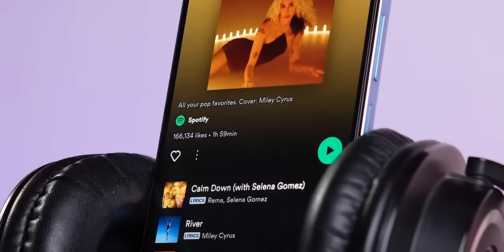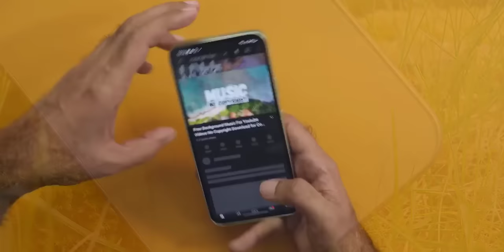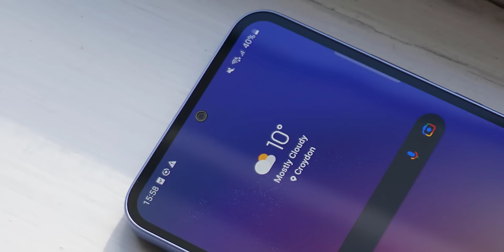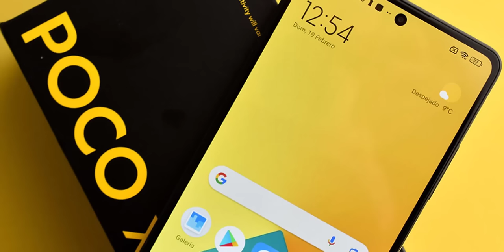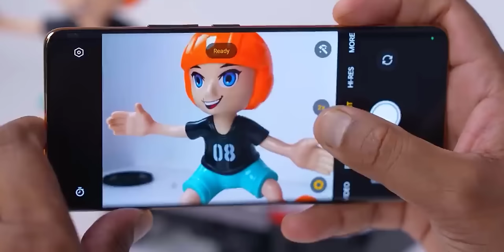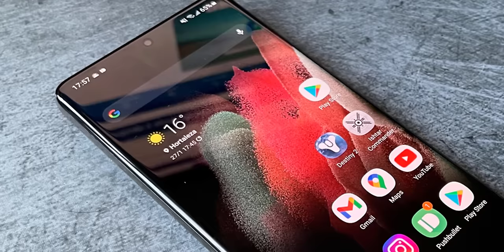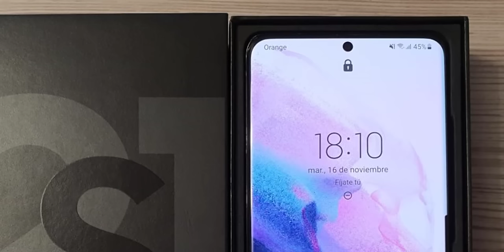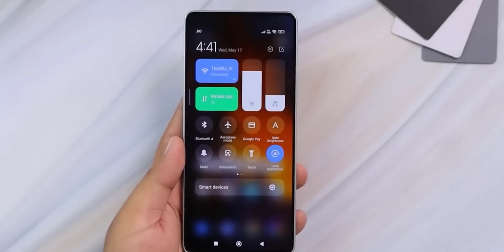MEJORES CELULARES CALIDAD PRECIO para COMPRAR en 2024 TOP GAMA MEDIA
Opción 1
Opción 2

📱Galaxy A54
Opción 1
Opción 2
Opción 3

Opción 1
Opción 2
Opción 3

Opción 1
Opción 2
Opción 3

📱S21 Ultra
Opción 1
Opción 2
Opción 3

📱Poco F5
Opción 1
Opción 2
Opción 3

Unete a TP Resurrection para tener beneficios exclusivos y contacto directo Links de compra

En el vertiginoso mundo de la tecnología móvil, la pregunta recurrente entre los consumidores es: ¿Qué celular comprar en 2023? Con la constante evolución de las marcas líderes y la llegada de nuevos competidores, la elección del dispositivo adecuado puede resultar abrumadora. La oferta de mejores celulares para el 2023 es extensa y variada, abarcando desde modelos de alta gama hasta opciones más asequibles que ofrecen un equilibrio óptimo entre funcionalidad y precio.

Al considerar qué celular comprar en 2023, es esencial evaluar varias características clave. Entre las especificaciones más buscadas se encuentran el rendimiento del procesador, la calidad de la cámara, la duración de la batería y la conectividad 5G, que está tomando fuerza en este año. Además, la elección entre sistemas operativos también es crucial, ya que algunos usuarios prefieren la interfaz intuitiva de Android, mientras que otros optan por la uniformidad del ecosistema de Apple con iOS.

En la categoría de mejores celulares calidad precio 2023, algunos modelos destacan por ofrecer un rendimiento excepcional sin comprometer el bolsillo del consumidor. Entre ellos se encuentran dispositivos de marcas reconocidas que han logrado equilibrar la calidad y el precio de manera sobresaliente. La relación entre el precio y las características de estos modelos los coloca en la lista de los mejores celulares calidad precio 2023, convirtiéndolos en opciones atractivas para quienes buscan un equilibrio entre funcionalidad y costos.

Por otro lado, los mejores celulares 2023 en términos absolutos suelen ser dispositivos de gama alta que integran las últimas innovaciones tecnológicas. Estos modelos suelen contar con pantallas de alta resolución, sistemas de cámaras avanzadas con capacidades de grabación en 8K, procesadores potentes y una experiencia de usuario fluida. No obstante, es importante considerar si estas características avanzadas se ajustan a las necesidades individuales y al presupuesto del usuario.

¿Qué celular me compro en 2023? La respuesta a esta pregunta depende en gran medida de las preferencias personales, las necesidades específicas y, por supuesto, del presupuesto disponible. Aquellos que buscan un equilibrio entre precio y prestaciones pueden encontrar opciones atractivas en la categoría de mejores celulares calidad precio 2023. Mientras tanto, los entusiastas de la tecnología que buscan lo último en innovación pueden inclinarse hacia los modelos de gama alta que dominan la lista de mejores celulares 2023.

En el ámbito de los teléfonos recomendados para el 2023, es esencial tener en cuenta la evolución constante de la tecnología y las preferencias del usuario. Los fabricantes compiten para ofrecer dispositivos que se anticipen a las necesidades futuras, ya sea en términos de fotografía, rendimiento, o conectividad. Los teléfonos recomendados para el 2023 deben ser capaces de adaptarse a las demandas cambiantes del consumidor y brindar una experiencia integral que combine eficiencia, innovación y confiabilidad.

Elegir el celular perfecto para comprar en 2024 puede ser una tarea abrumadora, especialmente con la gran cantidad de opciones disponibles. Si buscas los mejores celulares con una excelente relación calidad-precio, es crucial considerar tus necesidades específicas y preferencias personales. Para aquellos que se preguntan "¿Qué celular me compro?" o "¿Qué teléfono comprar en 2024?", la clave está en investigar y comparar.